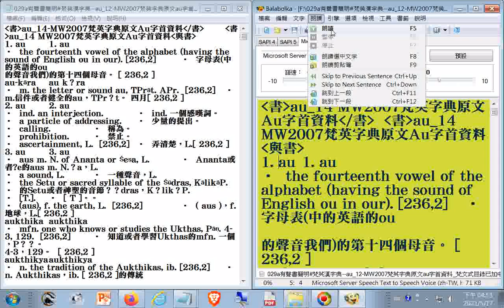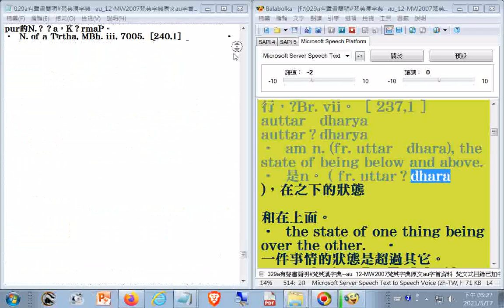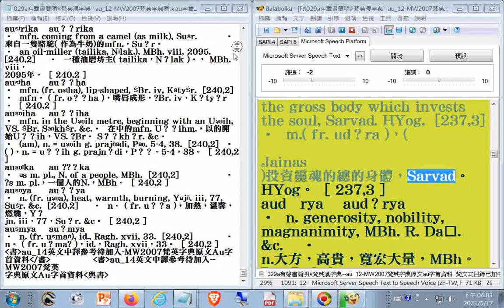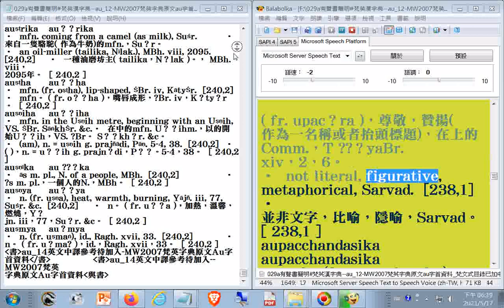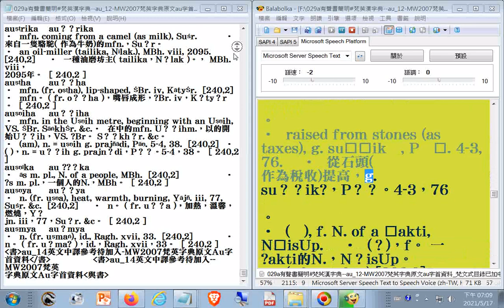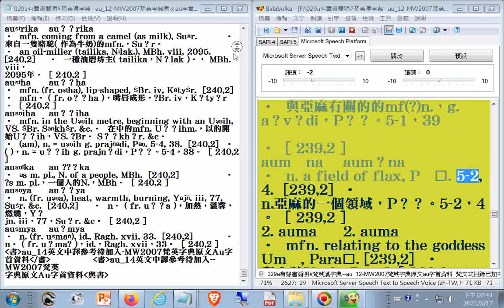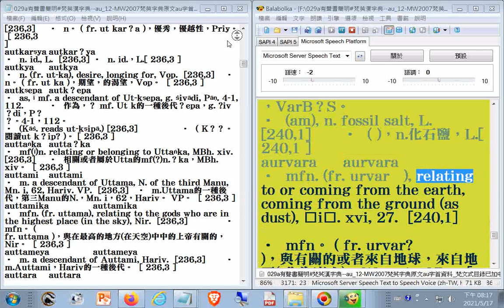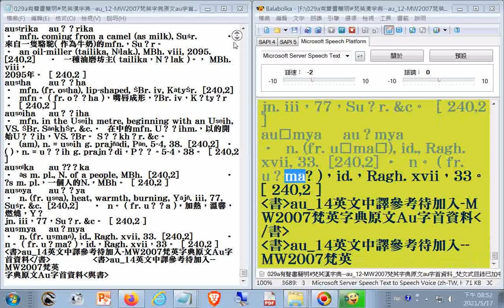029a有聲書簡明#梵英漢字典​--au_12-MW2007梵英字典原文au字首資料_梵文式目錄已加中譯參考--製作簡明梵英漢字典備用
029a有聲書簡明#梵英漢字典​--au_12-MW2007梵英字典原文au字首資料_梵文式目錄已加中譯參考--製作簡明梵英漢字典備用

001a有聲書簡明#梵英漢字典​--20111102梵英字典a字首單字01_03h04m24s梵文式目錄已加中譯參考--製作簡明梵英漢字典備用

002a有聲書簡明#梵英漢字典​--20111102梵英字典a字首單字03_09h36m27s梵文式目錄已加中譯參考--製作簡明梵英漢字典備用

003a有聲書簡明#梵英漢字典​--20111102梵英字典a字首單字03_09h36m27s梵文式目錄已加中譯參考--製作簡明梵英漢字典備用

004a有聲書簡明#梵英漢字典​--20111102梵英字典a字首單字04_梵文式目錄已加中譯參考--製作簡明梵英漢字典備用

005a有聲書簡明#梵英漢字典​--20111102梵英字典a字首單字05_梵文式目錄已加中譯參考--製作簡明梵英漢字典備用

006a有聲書簡明#梵英漢字典​--20111102梵英字典a字首單字06_梵文式目錄已加中譯參考--製作簡明梵英漢字典備用

007a有聲書簡明#梵英漢字典​--20111102梵英字典a字首單字07_梵文式目錄已加中譯參考--製作簡明梵英漢字典備用.txt

008a有聲書簡明#梵英漢字典​--20111102梵英字典a字首單字08_梵文式目錄已加中譯參考--製作簡明梵英漢字典備用.txt

009a有聲書簡明#梵英漢字典​--20111102梵英字典a字首單字09_梵文式目錄已加中譯參考--製作簡明梵英漢字典備用.txt

010a有聲書簡明#梵英漢字典​--20111102梵英字典a字首單字10_梵文式目錄已加中譯參考--製作簡明梵英漢字典備用.txt

011a有聲書簡明#梵英漢字典​--20111102梵英字典a字首單字11_梵文式目錄已加中譯參考--製作簡明梵英漢字典備用.txt

012a有聲書簡明#梵英漢字典​--20111102梵英字典a字首單字12_梵文式目錄已加中譯參考--製作簡明梵英漢字典備用.txt

013a有聲書簡明#梵英漢字典​--20111102梵英字典a字首單字13_梵文式目錄已加中譯參考--製作簡明梵英漢字典備用.txt

014a有聲書簡明#梵英漢字典​--20111102梵英字典a字首單字14_梵文式目錄已加中譯參考--製作簡明梵英漢字典備用.txt

015a有聲書簡明#梵英漢字典​--20111102梵英字典a字首單字15_梵文式目錄已加中譯參考--製作簡明梵英漢字典備用.txt

016a有聲書簡明#梵英漢字典​--20111102梵英字典a字首單字16_梵文式目錄已加中譯參考--製作簡明梵英漢字典備用.txt

017a有聲書簡明#梵英漢字典​--20111102梵英字典a字首單字17_梵文式目錄已加中譯參考--製作簡明梵英漢字典備用.txt

018a有聲書簡明#梵英漢字典​--20111102梵英字典a字首單字18_梵文式目錄已加中譯參考--製作簡明梵英漢字典備用.txt

019a有聲書簡明#梵英漢字典​--20111102梵英字典a字首單字19_梵文式目錄已加中譯參考--製作簡明梵英漢字典備用.txt

020a有聲書簡明#梵英漢字典​--20111102梵英字典a字首單字20_梵文式目錄已加中譯參考--製作簡明梵英漢字典備用.txt

021a有聲書簡明#梵英漢字典​--20111102梵英字典a字首單字21_梵文式目錄已加中譯參考--製作簡明梵英漢字典備用.txt

022a有聲書簡明#梵英漢字典​--20111102梵英字典a字首單字22_梵文式目錄已加中譯參考--製作簡明梵英漢字典備用.txt

023a有聲書簡明#梵英漢字典​--20111102梵英字典a字首單字23_梵文式目錄已加中譯參考--製作簡明梵英漢字典備用.txt

024a有聲書簡明#梵英漢字典​--20111102梵英字典a字首單字24_梵文式目錄已加中譯參考--製作簡明梵英漢字典備用.txt

025a有聲書簡明#梵英漢字典​--20111102梵英字典a字首單字25_梵文式目錄已加中譯參考--製作簡明梵英漢字典備用.txt

026a有聲書簡明#梵英漢字典​--20111102梵英字典a字首單字26_梵文式目錄已加中譯參考--製作簡明梵英漢字典備用.txt

027a有聲書簡明#梵英漢字典​--20111102梵英字典a字首單字27_梵文式目錄已加中譯參考--製作簡明梵英漢字典備用.txt

028a有聲書簡明#梵英漢字典​--ai_12-MW2007梵英字典原文Ai字首資料_梵文式目錄已加中譯參考--製作簡明梵英漢字典備用

g-food-book-video_(new)全台地區素食商店總整理